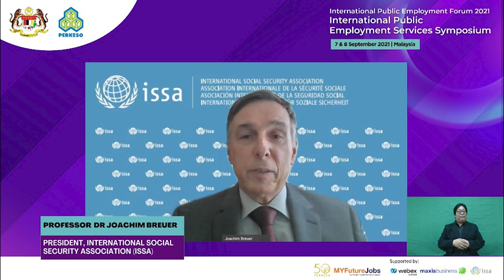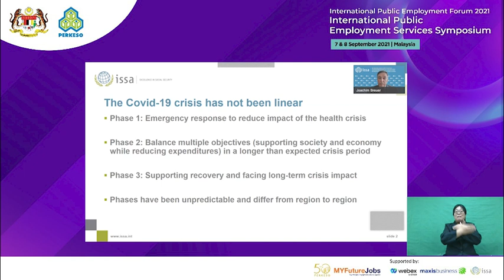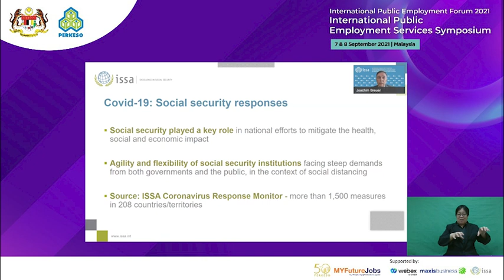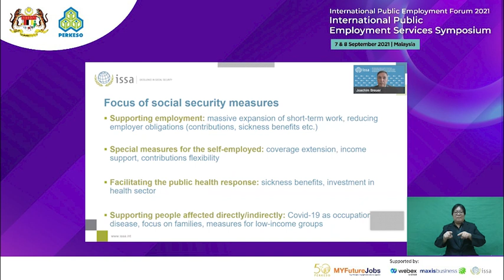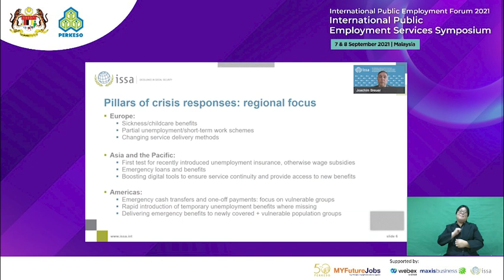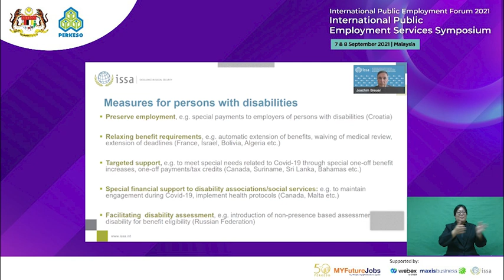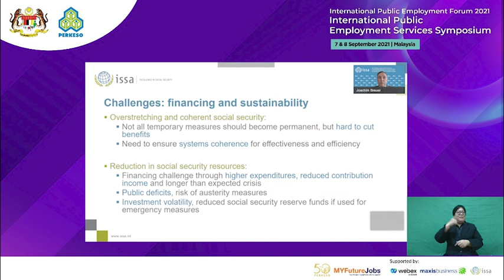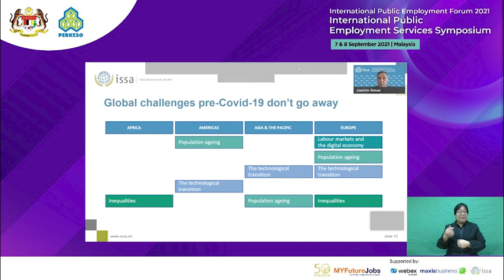IPEF 2021 | A Global View: COVID-19 Responses And Long-term Impact by ISSA President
Organised under the International Public Employment Forum 2021 (IPEF 2021), the International Public Employment Services Symposium is held virtually from 7 to 8 September 2021.

As part of a series of initiatives to commemorate its Golden Jubilee, the International Public Employment Services Symposium is a platform for prominent labour market figures to share their insights on rebuilding the Malaysian economy post Covid-19. Featuring distinguished icons such as Dato’ Sri Idris Jala, Prof Dr Elizabeth Lee and Malaysian Olympic legends, we want to empower employers, workers and future talents to make use of the available resources to survive, thrive, and come back stronger than ever.

Speaker: Professor Dr. Joachim Breuer, International Social Security Association (ISSA) President